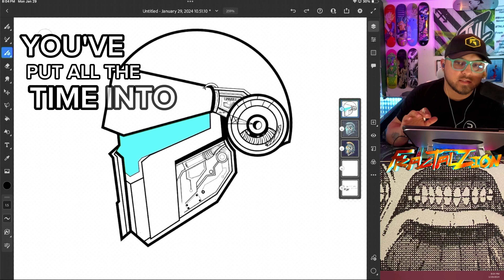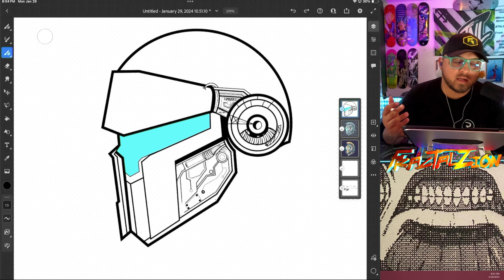Recruitsinvitational Week ONE Challenge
Was lucky enough to get invited to the recruitsinvitational !! I’m shooting for the moon on this one and I’m so excited and blessed to be here! With this invitational I challenged myself to do something I’m not even sure I can do LOL So I want to take y'all on a journey with me to see if I can achieve greatness! If you’re READY I’m READY! Let’s FLY!

Want the best mouse pads in the game! Hystar has you covered!!!

Do you guys need something nutritious that can help you focus try